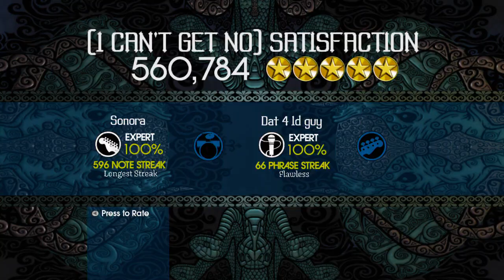(I Can't Get No) Satisfaction - The Rolling Stones Co Op FC (RB2 Custom)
Gamertag: Djx1100
My Thoughts On The Song/Chart: Probably The Stones's most well known and acclaimed song. While i wouldn't personally call it their best, its hard to deny its impact on music and pop culture as whole.
Song Facts:
"(I Can't Get No) Satisfaction" is a song by the English rock band the Rolling Stones, released in 1965. It was written by Mick Jagger and Keith Richards and produced by Andrew Loog Oldham. Richards' guitar riff—‌intended to be replaced by horns—‌opens and drives the song. The lyrics refer to sexual frustration and commercialism.
It is one of the world's most popular songs, and is second on Rolling Stone's 500 Greatest Songs of All Time list. It was inducted into the Grammy Hall of Fame in 1998, and it is the 10th best ranked song on critics' all-time lists according to Acclaimed Music. The song was added to the National Recording Registry of the Library of Congress in 2006.